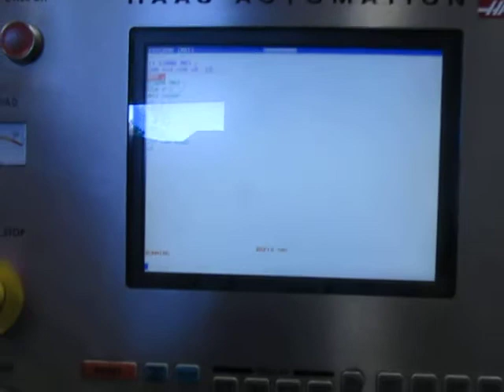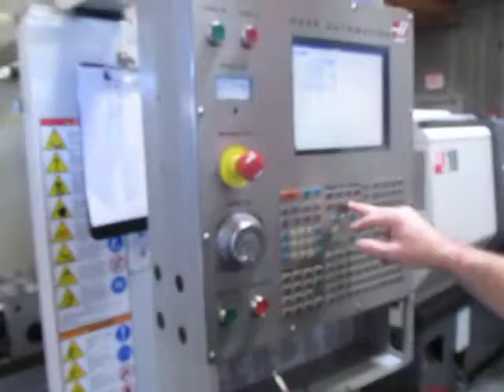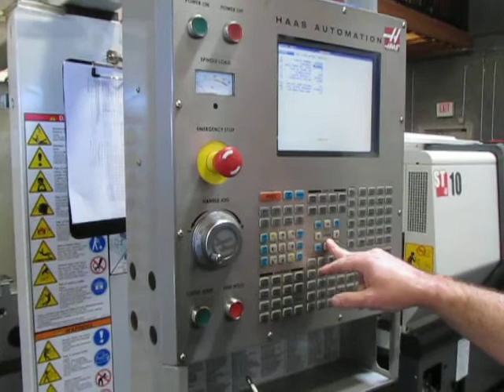Haas mini mill 07